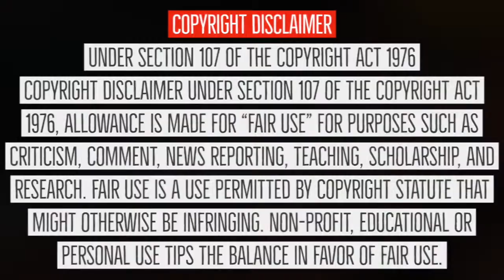*NEW* Babbal Rai Live Interview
Babbal Rai Live Interview